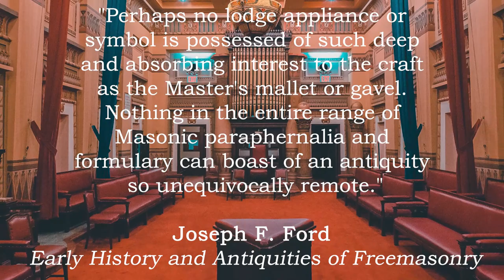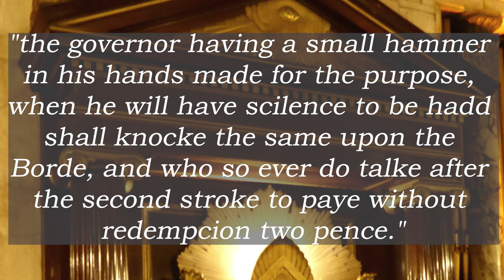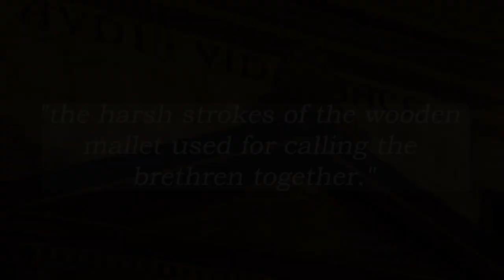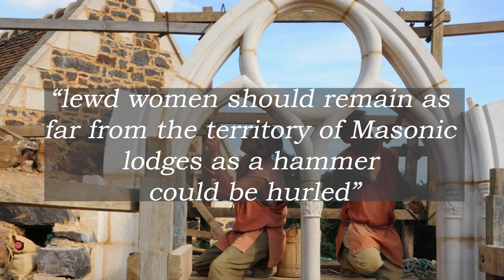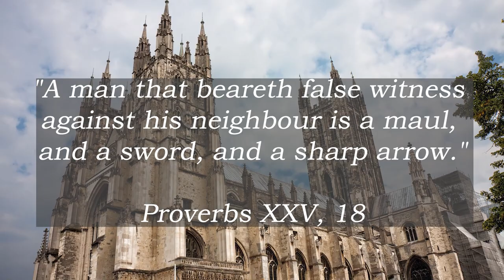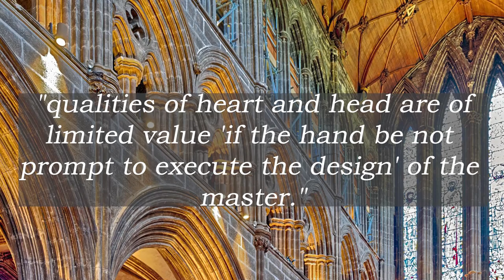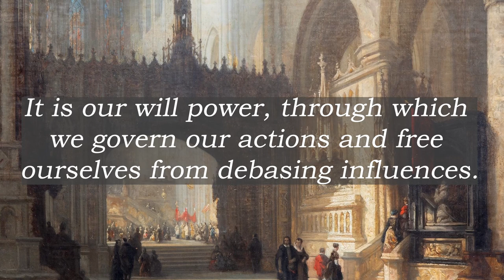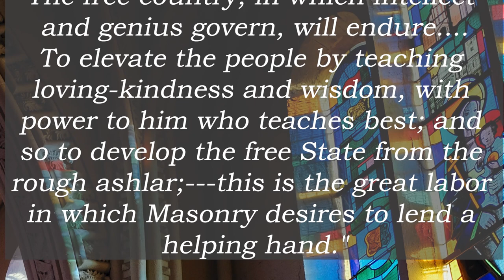Freemasonry - Gavels in Freemasonry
'Gavels in Freemasonry' is a short, undated, text by Paul M. Bessel. The title is pretty self-explanatory.

This video is for RW Bro. Leitch, who only asks questions which have no answer. 😉

If you are interested in exploring further, the works referenced in the text appear below. Many of these are freely available online.

References (in order of reference)

Hunt, Charles C., Masonic Symbolism, published by Laurance Press Co., Cedar Rapids, Iowa, 1939, pages 251-256

Coil, Henry W., Coil's Masonic Encyclopedia, published by Macoy Publishing and Masonic Supply Company, New York, 1961, page 271

Robert, Henry M., Robert's Rules of Order, published by Scott, Foresman and Company, Glenview, Illinois, 1951, page 293

Ars Quatuor Coronatorum, Transactions of Quatuor Coronati Lodge No. 2076, Volume XL, 1928, published by W.J. Parrett, Ltd., Margate, page 202

Haywood, H.L., Symbolical Masonry: An Interpretation of the Three Degrees, published by George H. Doran Company, New York, 1923, pages 160-161

Macoy, Robert, General History, Cyclopedia, and Dictionary of Freemasonry, published by Masonic Publishing Company, New York, 1869, page 153

Mackey, Albert G., (revised and enlarged by Robert I. Clegg), Encyclopedia of Freemasonry, published by Macoy Publishing and Masonic Supply Co., Inc., 1946, volume 1, page 388

Jones, Bernard E., Freemasons' Guide and Compendium, published by Macoy Publishing and Masonic Supply Company, New York, 1950, pages 430-431

Mackenzie, Kenneth R.H., IX (editor), The Royal Masonic Cyclopedia of History, Rites, Symbolism, and Biography, published by J.W. Bouton, New York, 1877, page 243

Ars Quatuor Coronatorum, Transactions of Quatuor Coronati Lodge No. 2076, Volume 101 for the Year 1988, published October 1989 by Butler & Tanner Ltd., Frome and London, page 3

Street, Oliver D., Symbolism of the Three Degrees, published by the Masonic Service Association of the United States, Washington, D.C., 1924, pages 32-34

Pike, Albert, Morals and Dogma of the Ancient and Accepted Scottish Rite of Freemasonry, published by the Supreme Council of the Thirty-Third Degree for the Southern Jurisdiction of the United States, 1871, pages 30-32